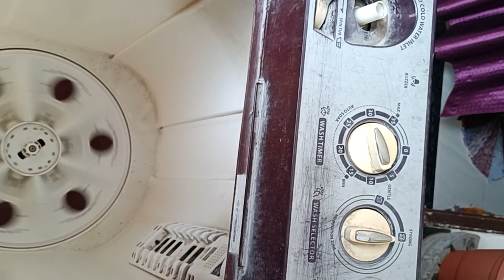वाशिंग मशीन टाईमर कनेक्शन करना सीखे | waching machine timer | timer connection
नमस्कार दोस्तों आज हम वाशिंग मशीन में टाइमर का कनेक्शन कैसे किया जाता है।

🗝️ Keyboard:-
top load washing machine me time kaise lagaye
washing machine timer problem
washing machine timer switch
6 wire washing machine timer switch kaise lagaye
washing machine mein timer kaise lagaen

FOLLOW ME ON :
1.)Instagram:-

Harpal Yadav
From - Rajgarh Biaora (India )